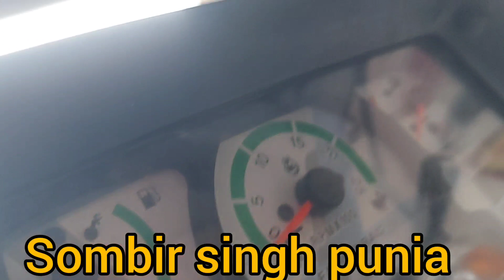बिकाऊ Farmtrac 70,EICHER Tractor Agency Doralla